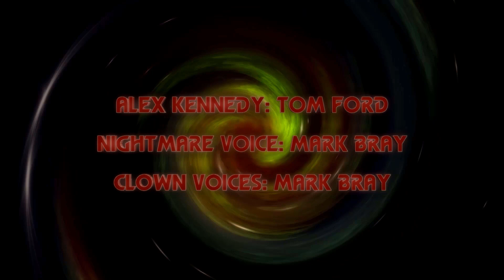Doctor Who Fan Film Series 5 Episode 6 'Nightmare'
I keep having this nightmare, every time, every night. It varies but always consists of the same thing... a clown! ... always a clown!

Many Thanks...
Robert Horsnall For Thumbnail
Aidan Wilkinson For 3D Tardis Model
Joshua Hemming For Theme

We are looking for suggestion from our viewers on what to do next.

We will post updates and pictures from our films and behind the scenes on our Blogger, Twitter and Facebook.

If you enjoyed this video then give it a like and comment, if you didn't enjoy this video then leave a dislike and tell us how to improve in the comment section below.

Thank You all for viewing